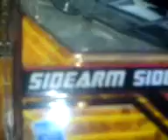Tranformers hftd syndream sideswipe en espaol